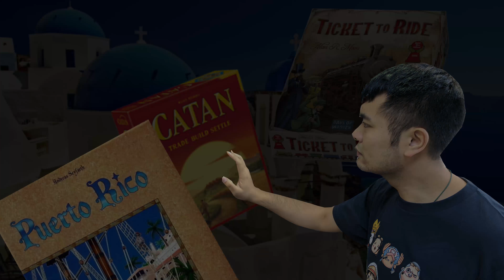[中文字幕] 桌遊港 歐遊記 Ch.3 Alea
每個歐式桌遊玩家也認識的桌遊系列，但絕對不是每個歐式桌遊玩家也可以收齊的桌遊系列，今集一眾主持便教大家為桌遊認祖歸宗，看一看最經典的系列 - Alea ，你又試過多少款？

大家準備好，我們出發歐遊記第3集

BGP Blog 內有大量桌遊有關文章收錄，由KS資訊、桌遊介紹、各地桌遊店資訊、網上桌遊介紹 到 桌遊策略介紹。

桌遊港 歐遊記 Ch.3 - Alea

逢星期一 20:30

桌遊講 陪你 講桌遊
主持
歡喜哥
見習主持爆鑊甘

鳴謝：
@ Welcome on Board 借出場地
@ Tony WorkShop 協助拍攝
@ TonyFung 借出珍藏
@ Coffee 字幕制作